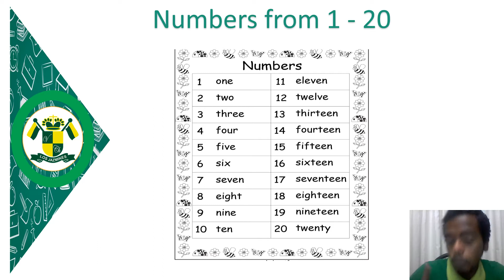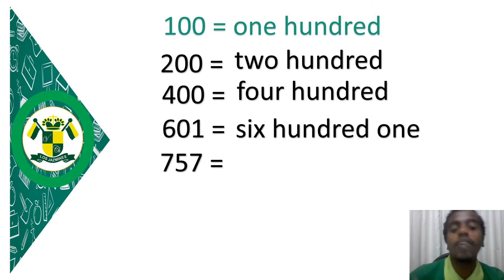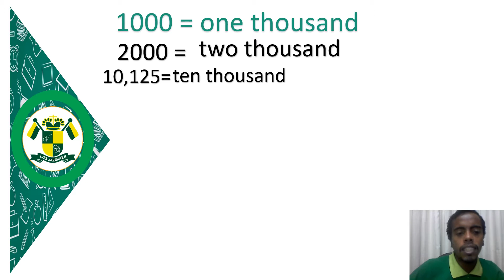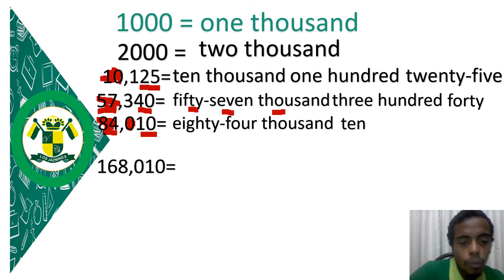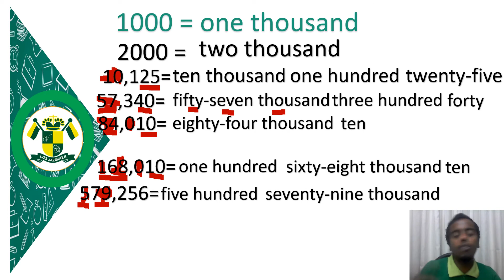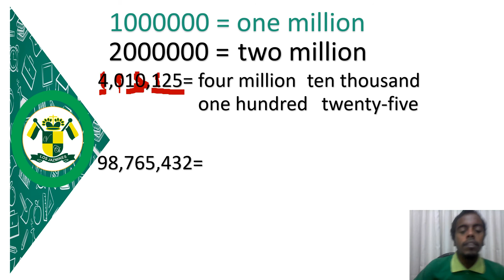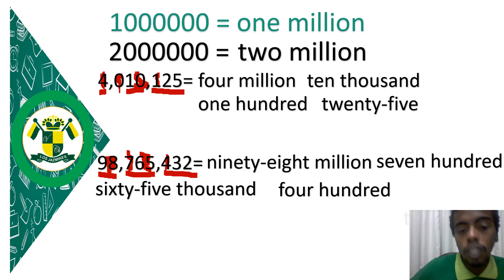Writing long numbers - Teacher Molina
Buen día chicos en especial a toda la familia chapina.
Les dejo un video de apoyo acerca de escribir números largos. Espero les sea de mucha utilidad, nos vemos pronto y quédense en casa.